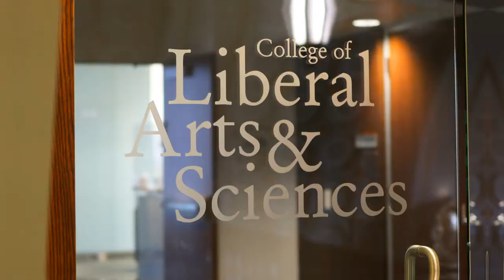Lincoln Hall | Touring Time at the University of Illinois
Lincoln Hall is one of the most well-known buildings on the Main Quad. It is also home to UIUC's College of Liberal Arts and Sciences.

Be sure to check out Lincoln Hall when you visit the University of Illinois.

If you decide to go to college in the state of Illinois, you should expect to find at least one building named after our sixteenth U.S. president. After all, the state's nickname is the “Land of Lincoln!”

When you enter Lincoln Hall, you're greeted by Honest Abe himself. Some say that rubbing his nose before an exam will give you good luck. Does it really work? Nobody nose!